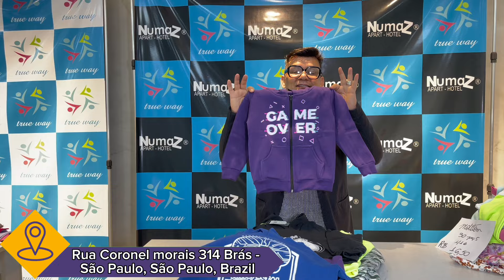ACHEI NO BRÁS - R$6,50 DISTRIBUIDOR DE ROUPAS INFANTIL COM MELHOR PREÇO DO BRÁS COMPRE NA FONTE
🟣WhatsApp Loja

Rua Coronel morais 314 Brás - São Paulo, São Paulo, Brazil

🟡Participe dos meus grupos gratuitamente

🟡Realização: Grupo KK Produções ATENÇÃO. Canal Kaka na rota do Brás, não é caracterizado com uma loja e sim como um anunciante do Grupo KK Produções, Ou seja, transmitimos informações dos melhores lugares onde você seguidor pode encontrar os melhores preços e qualidade em roupas em todo o Brasil. *Não possuímos vinculo com nenhum fornecedor, atacadista, loja, vendedor que anunciamos aqui no canal. Não nos responsabilizamos, por quais quer problemas eventuais, com os lugares aqui anunciados. Atuamos com transparência e idoneidade com todos os clientes. Caso tenha algum problema com qualquer fornecedor aqui apresentado, procure imediatamente um órgão responsável para que seja tomada as providências, caso a mesma não seja resolvida pelo mesmo.